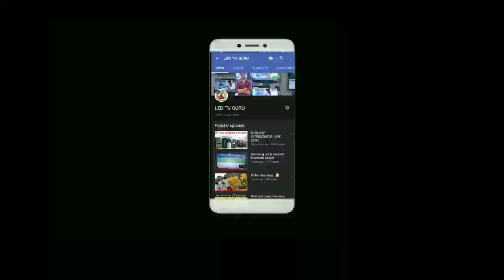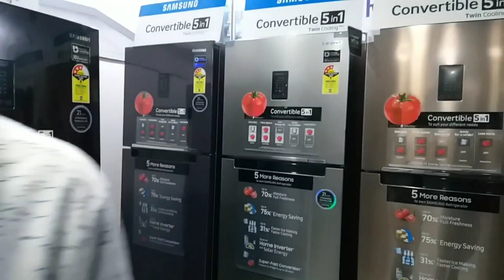What is convertible refrigerator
Convertible refrigerator   live video
With demo ...
Live exparns...
Samsung refrigerator  5.1  live video